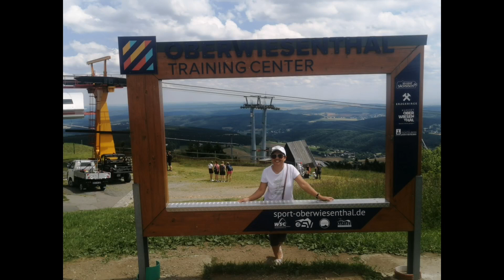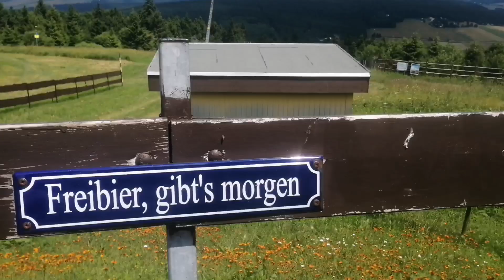Breathtaking view //riding cable car ,date2x din pag my time ♥️